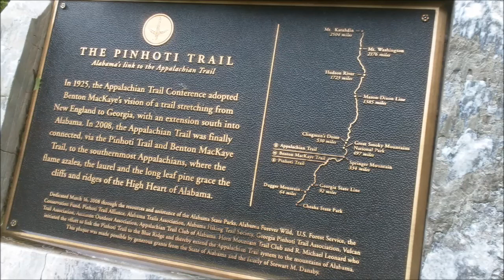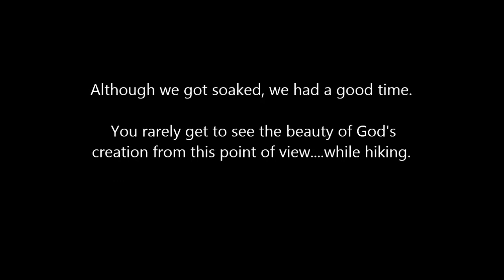Rainy Hike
Adams Gap to the Cheaha Trailhead (In the Talladega National Forest/Cheaha Wilderness Area) , approx 11 miles and 1000 feet of elevation...most of which happens in a 1.6 mile section of trail called the "Stairway to Heaven".  Even though it rained, I really enjoyed the day,  My legs are telling a different story,